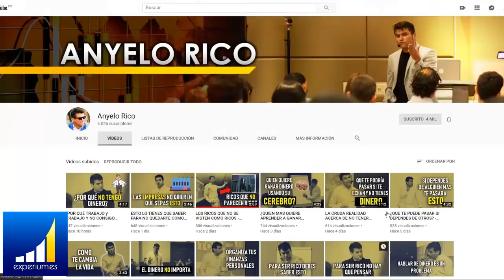3 Claves para CONOCER Personas que son MEJORES que Tu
▼ABRIR▼ COMO TENER AMIGOS EXITOSOS.

// CONECTA CONMIGO //

Vídeos imprescindibles